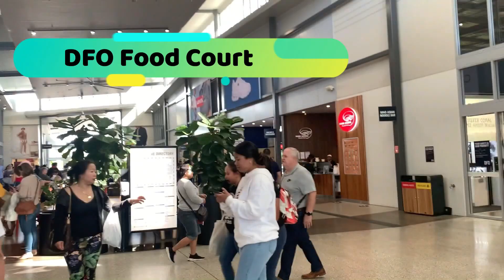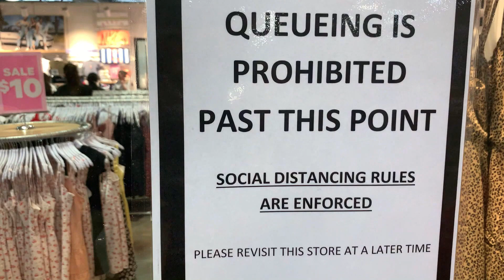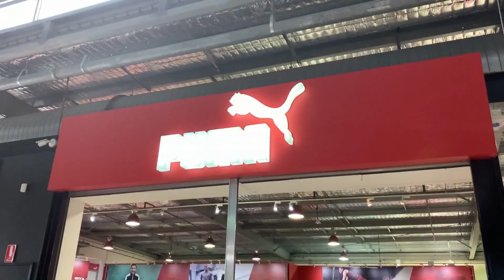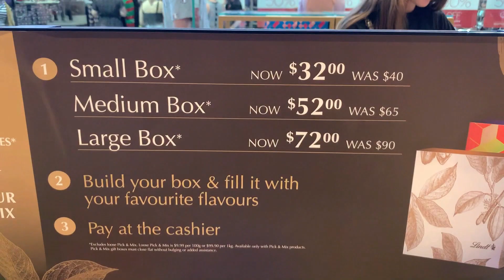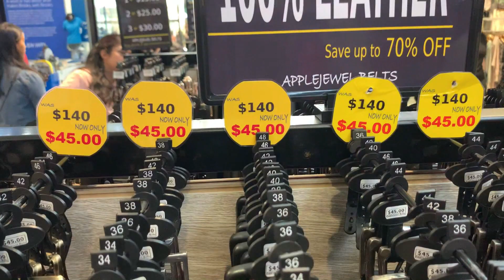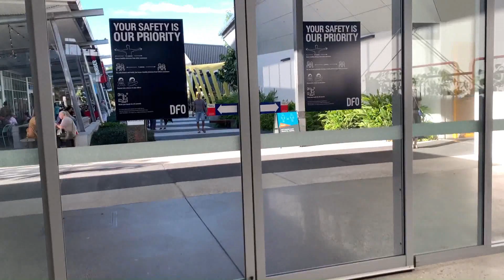DFO Shopping in Australia || Indian in Australia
Hello Friends,

I am living in Brisbane, Australia. This video is just the beginning of the Pawan lifestyle in Australia.
I hope my videos will be helpful to all international students in Australia. In this channel, I will cover all day to day life activity and struggles of international students in Australia. I will also show in my videos the Indian Lifestyle in Australia and what kind of work in Australia or Jobs in Australia you can get. To give you guys an idea I will tell you my own experience of job in Australia, living in Brisbane, how to get a job in Australia, packing jobs in a factory, shopping in Australia, how to get a job in Australia from India, Tips to Find a job in Australia and which jobs are high paying jobs in Australia.

My video is only for helping newcomers in Australia in terms of my personal experience.I really wish these videos help you guys to settle in Australia.

Any suggestions for new videos are welcome from these Topics:
Australia jobs for Indians
Australia  job
life in Australia for Indians
how to find a job in Australia
Australia me job Kaise paye in Hindi
Australia living
Australia jobs
Australia Brisbane city
Australia Hindi
Indian food in Australia
South Indian food in Australia
Indian street food in Australia
Indian food in Sydney Australia
Indian food in Melbourne Australia
International students in Australia
How to find jobs in Australia for international students
International student
Study in Australia
International students
Indian food in Brisbane Australia
Brisbane City
Brisbane city cat
Brisbane city walk
Brisbane city live
Brisbane city walking tour
Australia vlog in Hindi
Australia Brisbane vlog
Brisbane heat
Australia vlog
Hindi Australia vlogger
Australia bloggers
Australia travel vlog in Hindi
Australia vlog Punjabi
Australia city in Hindi
Australia country in Hindi
Australia food in Hindi
Australia in Hindi
jobs in Australia
Australia news for international students in Hindi
Australia news for international students in Punjabi
good news for international students in Australia